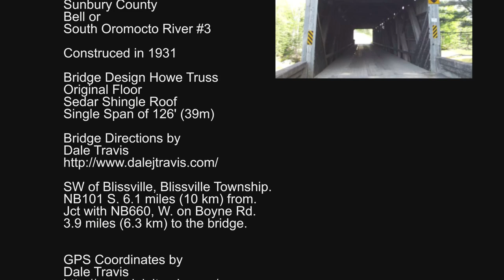Covered Bridge N.B. Sunbury County NB - Bell